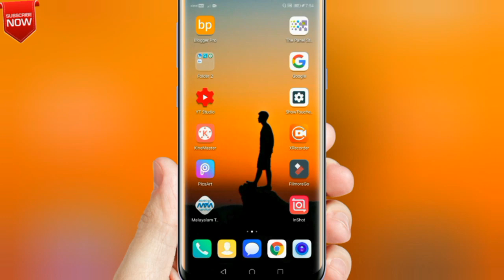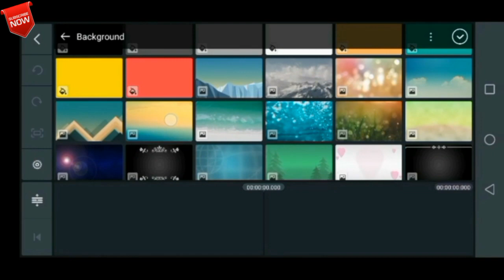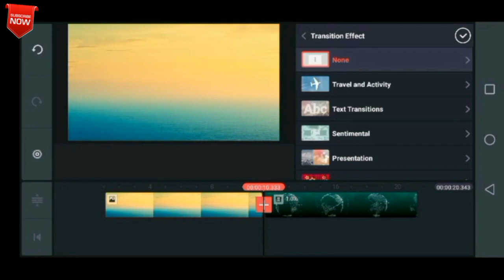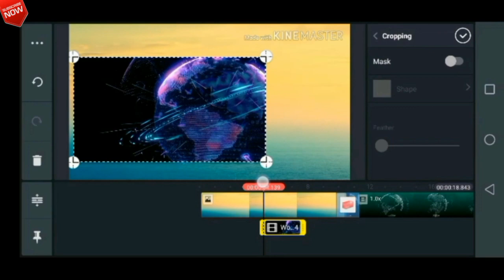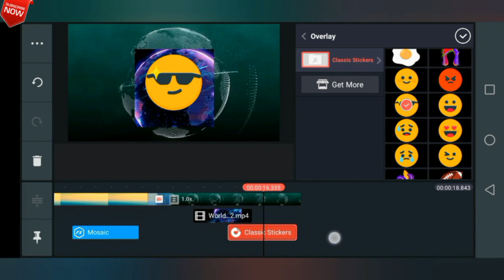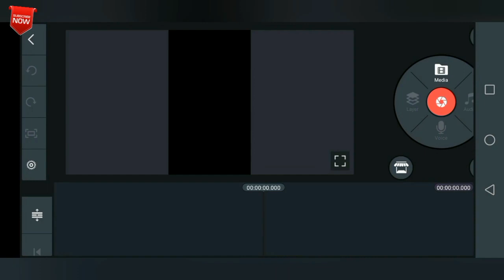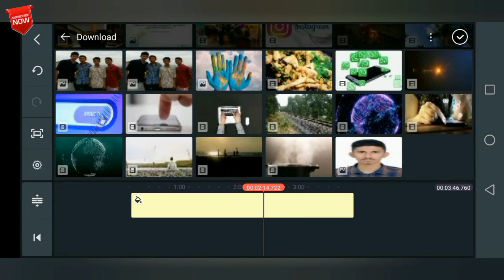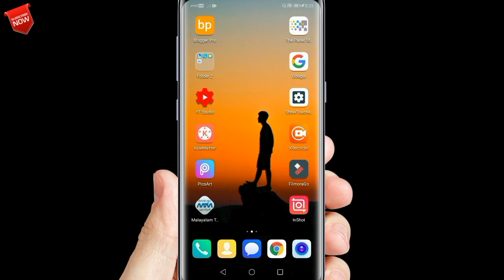Kinemaster Video Editing || Malayalam Tutorial || Without WATERMARK || Latest Version April 2020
You will get an Idea to use Original KinemaSter Application without Watermark. Watch Video and Realise how it is..